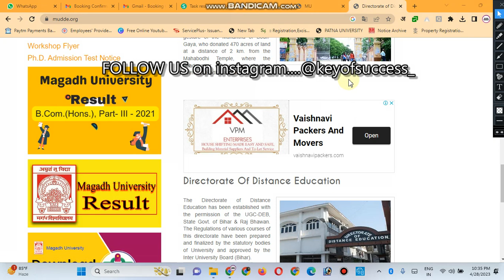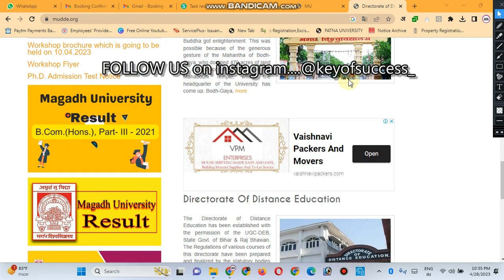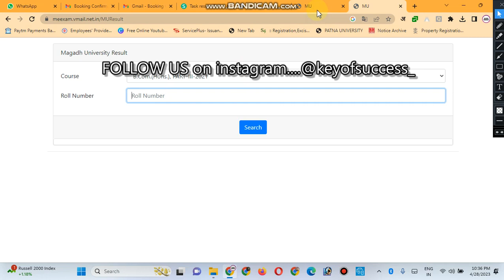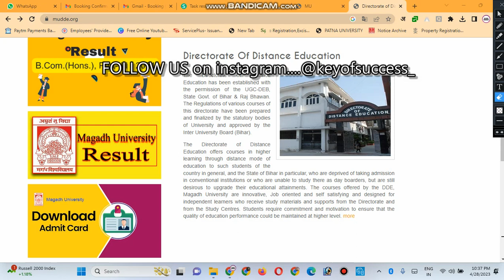Magadh University 2018-21 Part3 Result जारीMU Part3 Result Link 2021#MU Update News Today#muresult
direct link result check करने के लिए